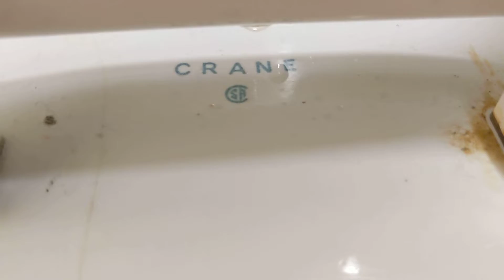1973-1995 crane Rapidway toilet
at a park in Tweed Ontario